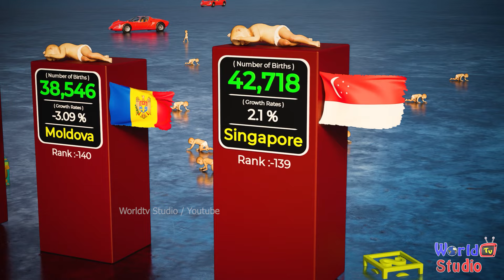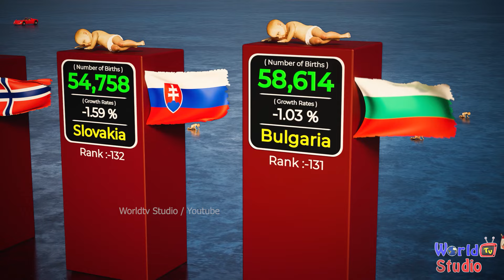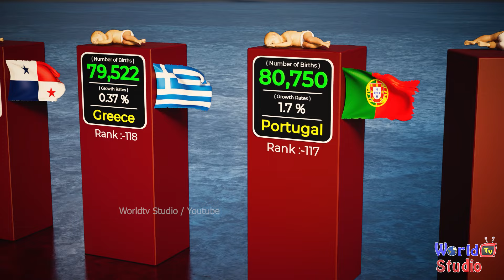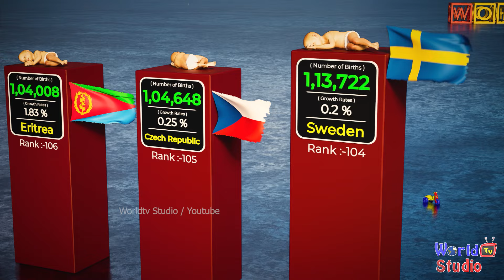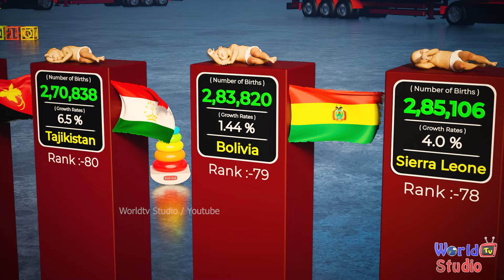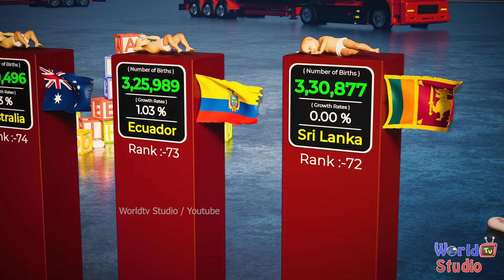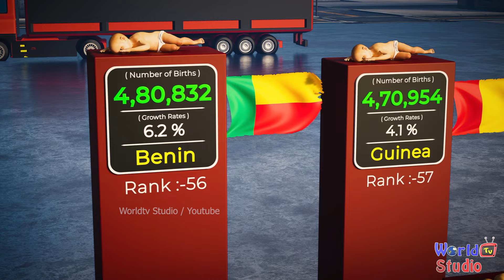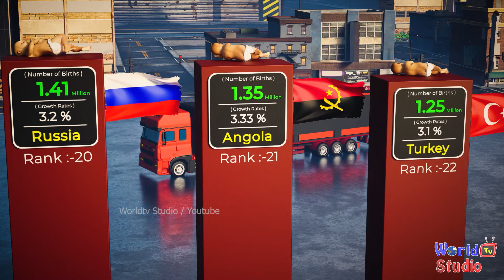Number of babies born per year by country | 2023-2024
Welcome to world tv studio
This video is showing the number of birth (babies ) born in each country per year. showing more than 150+countries
For instant chat and help (use Instagram only )